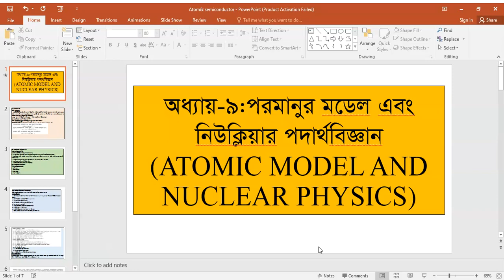Physics Bangla Class|| HSC || Atomic Structure and Nuclear Physics | Lecture.13 || Dulal.Sir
Atomic Structure and Nuclear Physics  ||  HSC Physics 2nd Paper .
In this Video I Have talk about Atomic Structure and Nuclear Physics.
Created with
Google Chrome || Ms Powerpoint ||